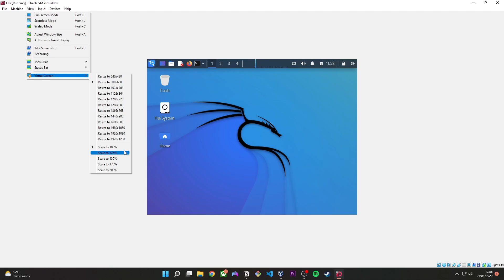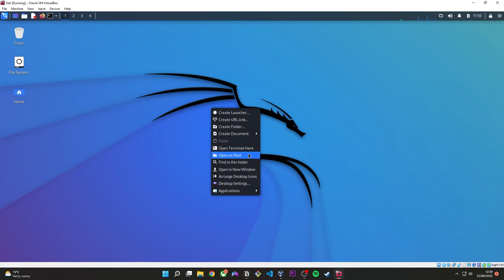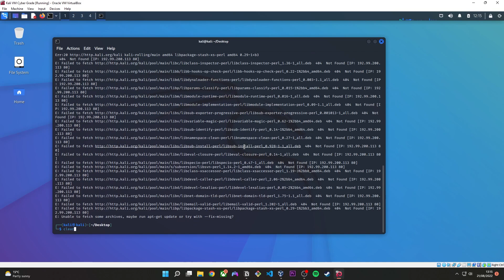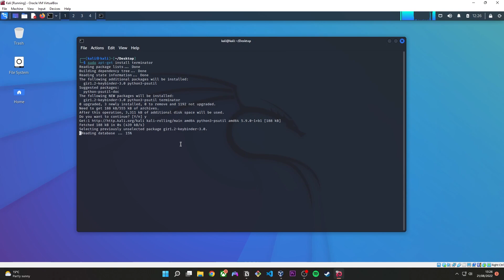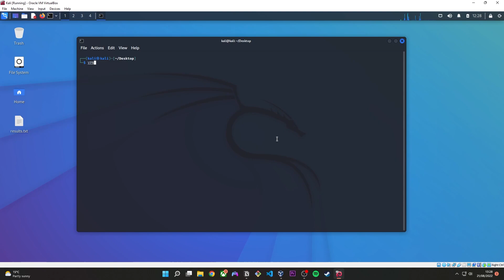AFTER INSTALLING KALI LINUX: What to do next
In this video, we'll show you what to do after installing Kali Linux. From starting up your new Linux system to navigating the graphical user interface, we'll cover everything you need to know!

If you've just installed Kali Linux and are wondering what to do next, this video is for you! We'll show you everything you need to know to get started, from installing the software to starting up your new Linux system. After watching this video, you'll be ready to start exploring the enormous world of Kali Linux!